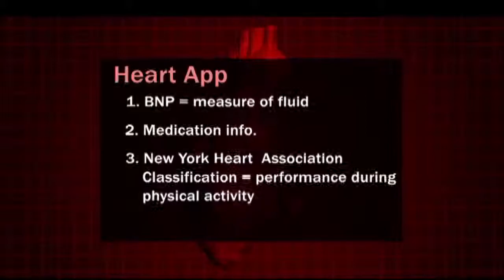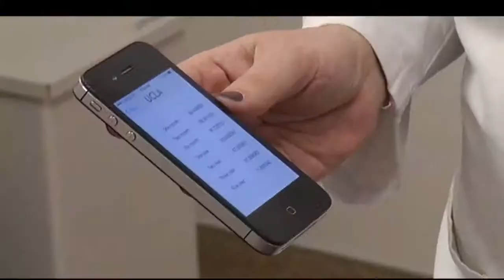HealthWACH: Death calculator